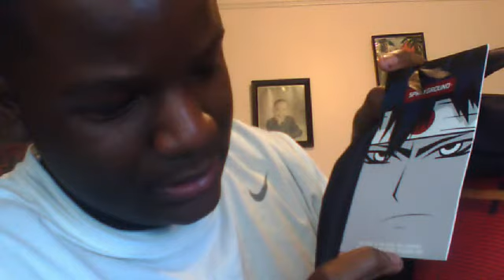unboxing of spray ground backpack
this is me opening my new spray ground backpack